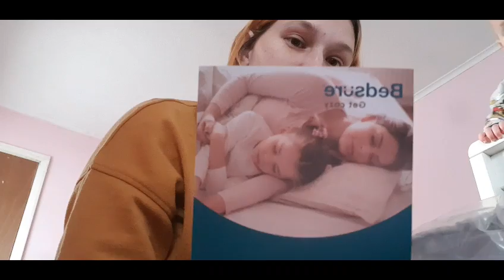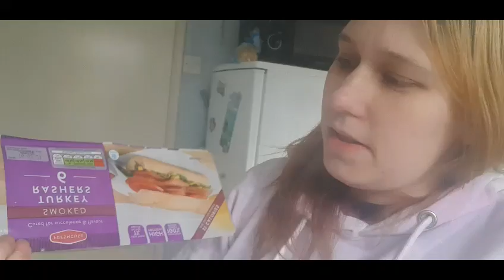Snow week ❄🌨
welcome to my blog cant believehow much snow we had.

Instagram kittyclaire1987 x